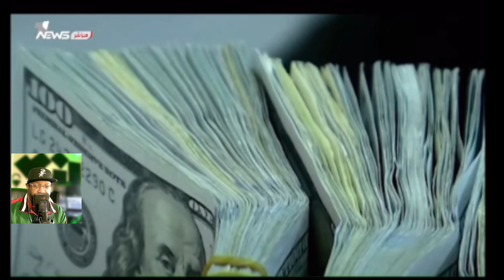Breaking Down Nader From The Middle East Recent Video... This Is GREAT NEWS !!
News About The Iraqi Dinar